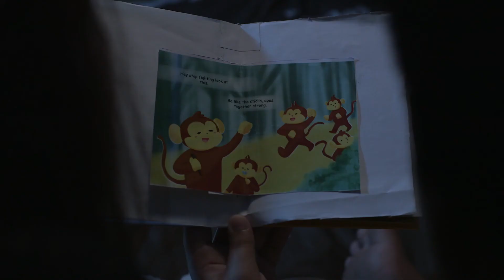ciNE65 MMA 2021 - Ape [Institute of Technical Education Central]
It's about a girl and boy whom is missing a motherly figure. Their dad is always working. The father and kids have a rocky relationship but they learn to appreciate him more after getting inspired by a book which shows Apes working together.

Submitted for Student Category

Director – Ong Zhi Jien
Producer – Sharon Rose
Art Director – Daniel Tay
Camera Operator - Rudy Farhan
Editor – Rudy Farhan
1st Camera Assistant - Faezin Gazali